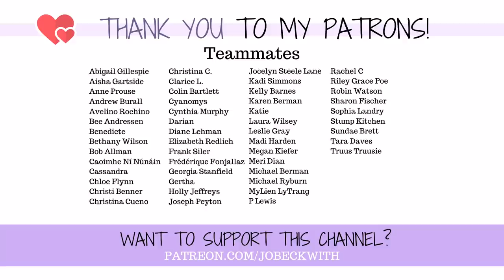Help.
I've been dealing with something for eleven months now that continues to have no answers and no good suggestions. I'm opening up about this in hopes that someone has heard of something similar and may have suggestions I could bring to my healthcare providers. Thank you so much. 💜

-Jo